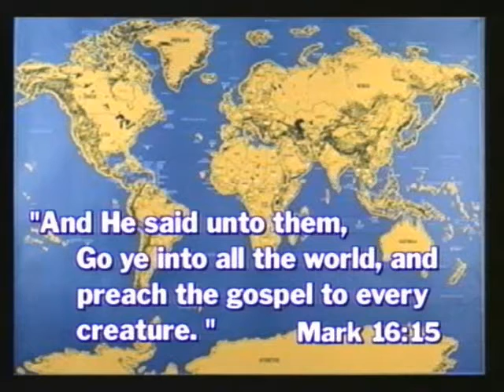Outreach Connection #639 Lynette Schenk - Tri-State Area CWM Mon 7-6-2020